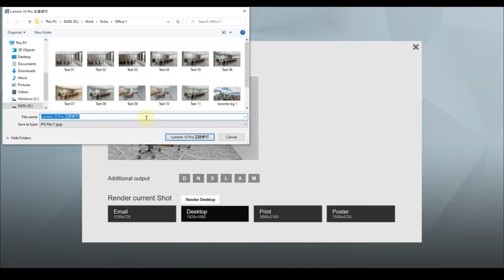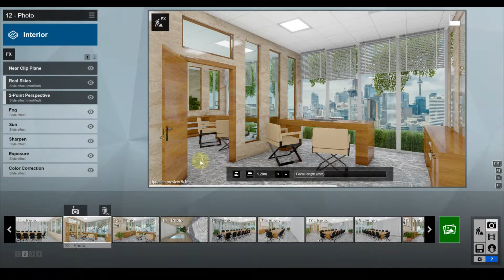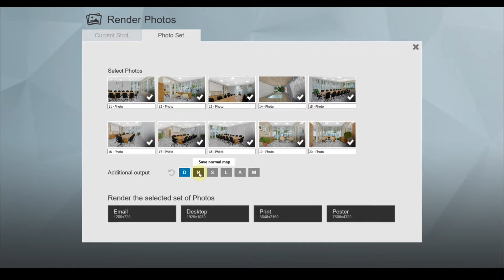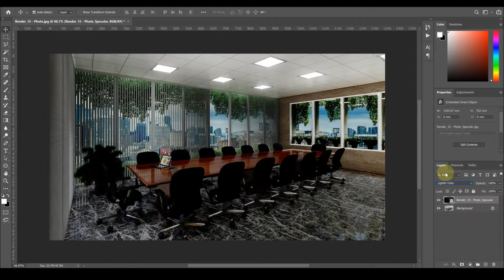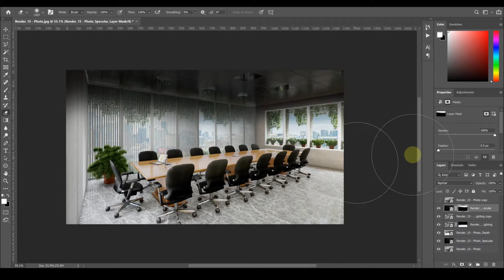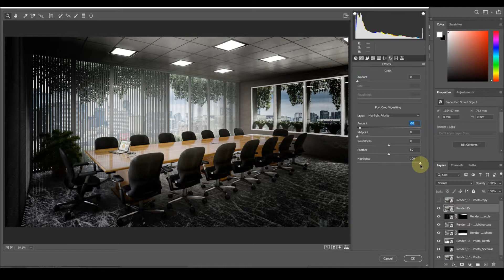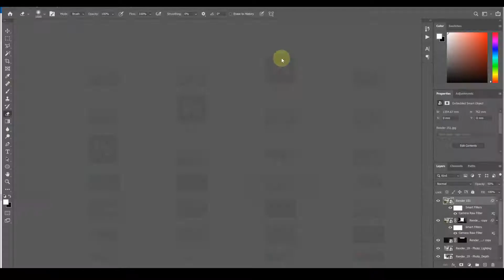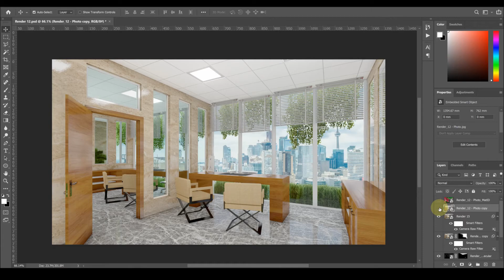Small Office Space | Part 3/3 | Interior Render Tutorial | Lumion 10 | Architecture Visualization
Small Office Space
Interior Render Tutorial
SketchUp
Lumion 10
Architecture Visualization

𝐏𝐫𝐨𝐯𝐢𝐝𝐢𝐧𝐠 𝐬𝐞𝐫𝐯𝐢𝐜𝐞𝐬 -

• 𝐀𝐫𝐜𝐡𝐢𝐭𝐞𝐜𝐭𝐮𝐫𝐞 𝐃𝐞𝐬𝐢𝐠𝐧
• 𝐈𝐧𝐭𝐞𝐫𝐢𝐨𝐫 𝐃𝐞𝐬𝐢𝐠𝐧
• 𝐋𝐚𝐧𝐝𝐬𝐜𝐚𝐩𝐞 𝐃𝐞𝐬𝐢𝐠𝐧
• 𝐒𝐜𝐡𝐞𝐦𝐚𝐭𝐢𝐜 𝐃𝐞𝐬𝐢𝐠𝐧
• 𝐖𝐨𝐫𝐤𝐢𝐧𝐠 𝐃𝐫𝐚𝐰𝐢𝐧𝐠
• 𝐒𝐭𝐫𝐮𝐜𝐭𝐮𝐫𝐞 𝐃𝐞𝐬𝐢𝐠𝐧
• 𝟑𝐃 𝐕𝐢𝐬𝐮𝐚𝐥𝐢𝐳𝐚𝐭𝐢𝐨𝐧𝐬
• 𝟑𝐃 𝐀𝐧𝐢𝐦𝐚𝐭𝐢𝐨𝐧𝐬

Lumion, Interior, View, Render, Tutorial, Office, Lumion 8, Lumion 9, Lumion 10, SketchUp, Architecture, Design, Interiors, Interior Design, Rendering, Visualization, 3D Visualization